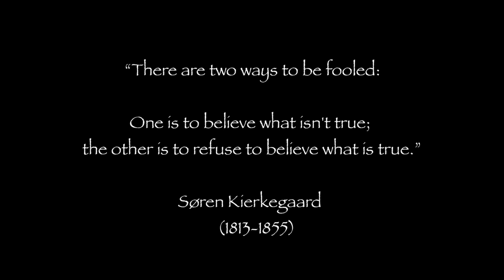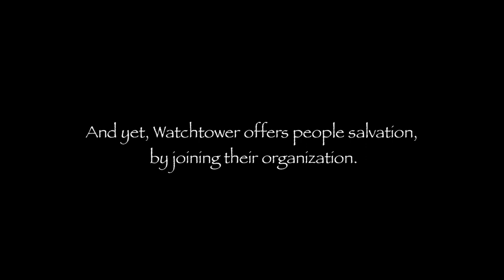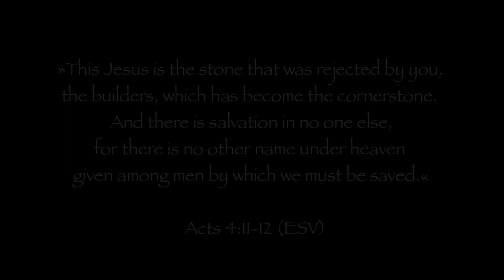Watchtowers BLASPHEMY and the idolatry of Jehovah’s Witnesses | jw.org